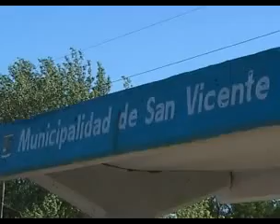SCIOLI DEJÓ INAUGURADO EL FRIG. SAPUCAI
SAN VICENTE: El gobernador Daniel Scioli aseguró que para su gobierno "es una prioridad cuidar los puestos de trabajo, porque es la mejor política social", al poner en marcha el segundo turno de producción en la Planta de Faena del Frigorífico SAPUCAI del municipio San Vicente. Scioli recorrió las instalaciones de la empresa edificada sobre un terreno 100 hectáreas sobre la Ruta 210 - Km. 56, acompañado por la ministra de Asuntos Agrarios y Producción, Débora Giorgi; el Subsecretario de Asuntos Municipales, Alejandro Arlía y el intendente local, Daniel Di Sabatino. El nuevo turno inaugurado requirió la incorporación de 100 nuevos operarios a los 250 que actualmente ya emplea. El Gobernador agradeció la "garra" y el "coraje" de la familia empresaria que confió en que "la Argentina finalmente se iba a reencauzar" en políticas que alienten la producción.-